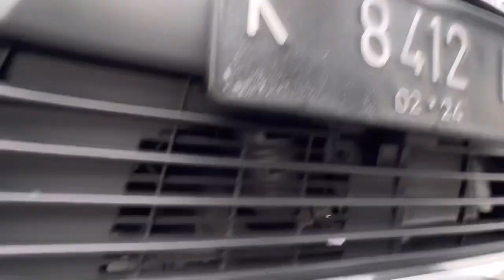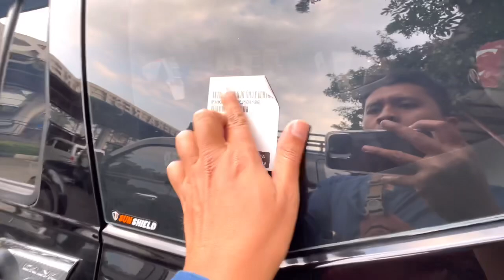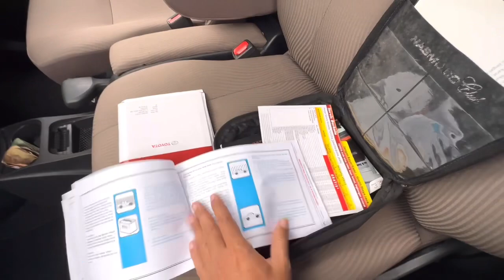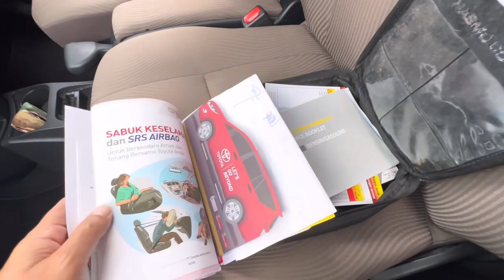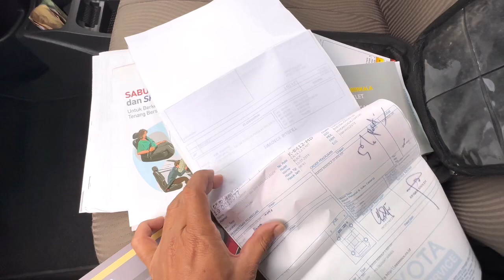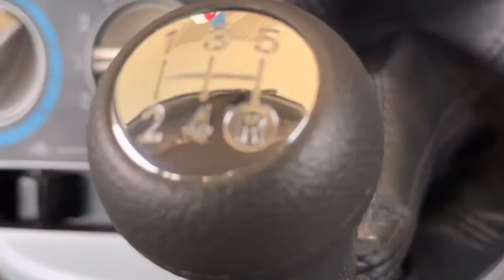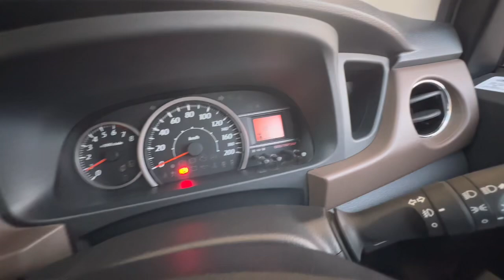MOBIL 3 BARIS IRIT BUAT KELUARGA | BERBURU MOBIL PESANAN